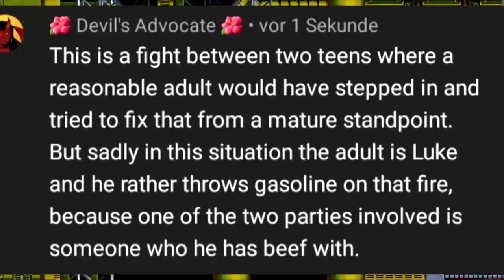Prison Mate Luke Damage Control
Today we go over Prison Mate Lukes third video on the 16 year old kid he doesn't seem to like we also talk about the people that helped Luke with this video.